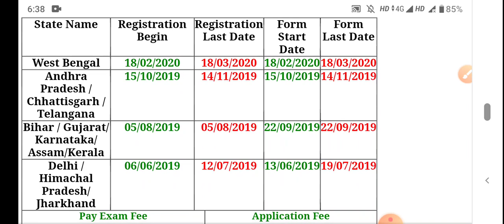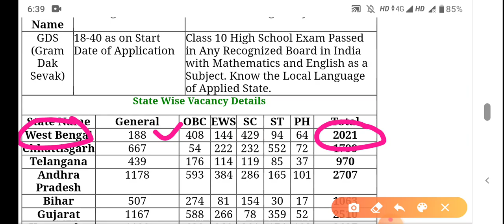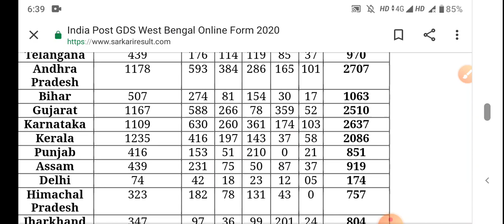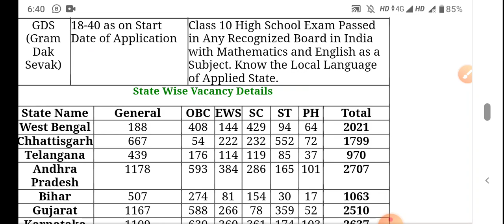INDIAN POST GDS BHARTI 2020// WB GDS BHARTI NOTIFICATION 2020//